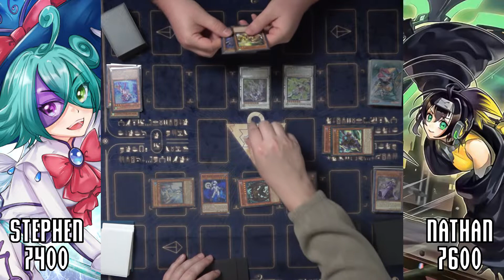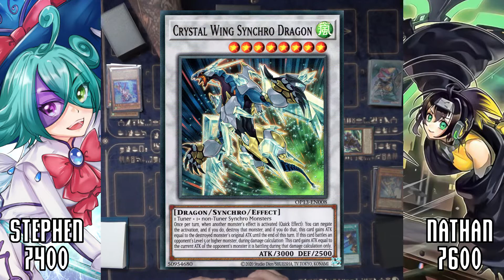YuGiOh! Live Duel | S-Force VS Windwitch | March 2021 Banlist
Hello everyone and welcome back to class! Today we are doing a live duel between the two decks that were profiled this past week; S-Force and Windwitch.

If you have any suggestions on how to improve either deck, let us know down in the comment section below!

If you enjoyed today's duel, be sure to hit that button, because you already know that all your support is greatly appreciated!

Make sure to check out this deck in action during the live duel coming up later this week!

Love your faces!

Track Info:

Title: Tempestad by David San Martin